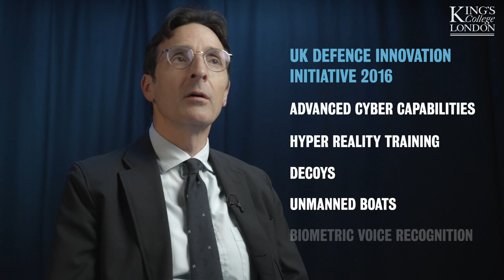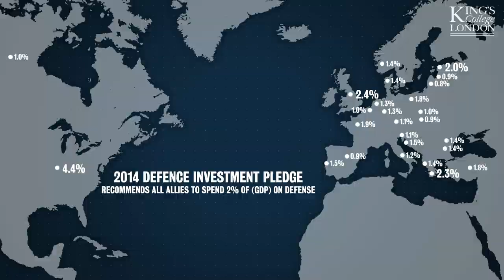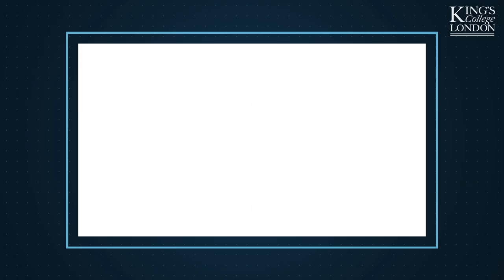NATO: Defence Opportunities and Innovation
Prof Mark Webber explains that in 2010, NATO adopted the most recent version of its strategic concept with consideration of nonstate threats, proliferation and emerging technology. Additionally, Daniel Drake highlights the importance of NATO maintaining its technical edge given contemporary international security threats.

This is the 8th of 9 videos that King's College London is producing in the run-up to the NATO Engages outreach event on 3 December 2019.